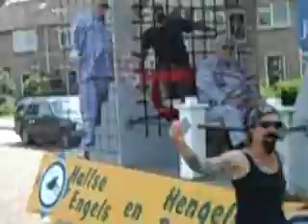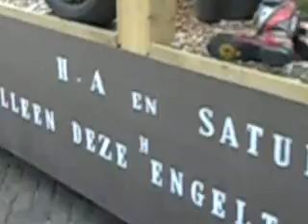kermisoptocht in hengelo gld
Sidney doet een film uitzending van de kermis
 optocht in hengelo